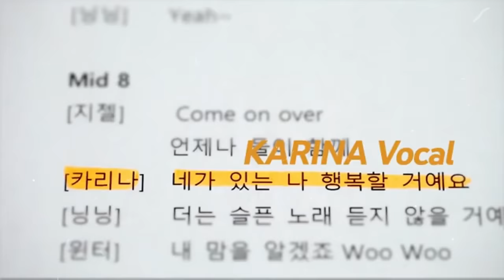PRECISAMOS FALAR SOBRE OS VOCAIS DA HYBE... *os Idols não cantam bem?*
Hoje nós viemos trazer MAIS um vídeo falando falando sobre a HYBE! Como prometido a vocês, a gente disse que falaríamos sobre os vocalistas da empresa e nesse vídeo vamos fazer exatamente isso... há uma defasagem no treinamento vocal dos artistas da hybe? vem com a gente entender o que pode ser diferente na empresa daqui pra frente e como eles podem melhorar ainda mais...  Se liga aí!

Quem somos?